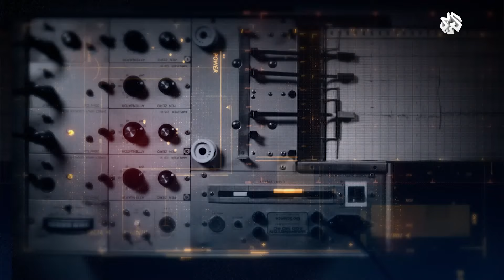هل وبخ الزعيم الشيشاني رمضان قديروف الرئيس التركي أردوغان بسبب الحرب في أوكرانيا؟